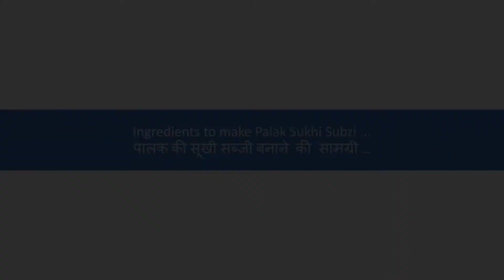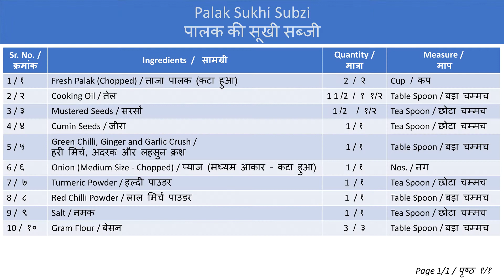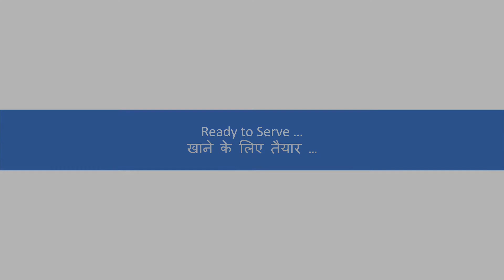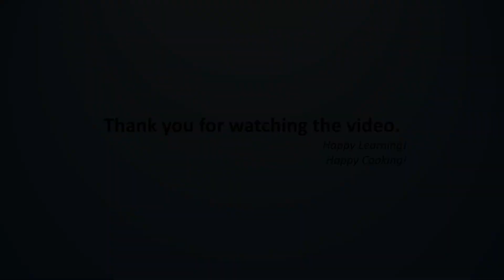Palak Sukhi Subzi / पालक की सूखी सब्जी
Palak (Spinach ) is one of the leafy vegetable. It can be cooked in several ways. Palak Sukhi Subzi is one of the way to cook the subzi. This dish is very easy to prepare.

It is usually served along with Chapati/Roti/Bhakri during the meals.

Enjoy and learn the preparation process.

Happy Learning!